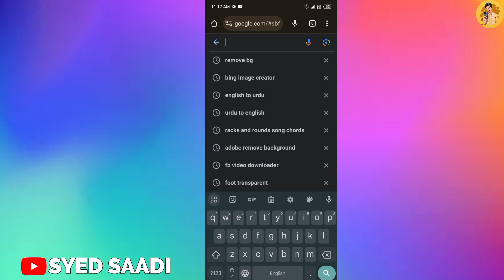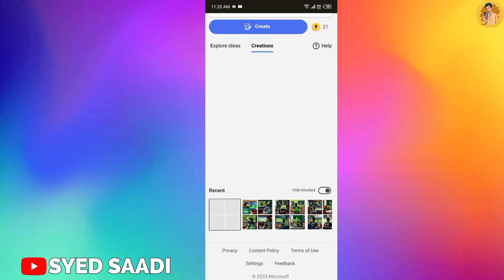Trending Cricket Jersey with Your Name Photo Editing | TikTok trend | TikTok Trending tutorial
Trending Cricket Jersey with Your Name Photo Editing | Bing Image Creator

                   [Channel Related]
This Is Made For Editing.Videos editing,PhotosEditing,YouTube Thumbnails editing,Youtube channel banner editing,Youtube Intros editing,(This Channel Is Editing Related)